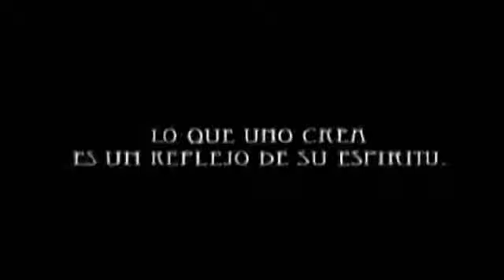Irrepetible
Autor: SKRS 2009

"No te establezcas en una forma, adáptala y construye la tuya propia, y déjala crecer."
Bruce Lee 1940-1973